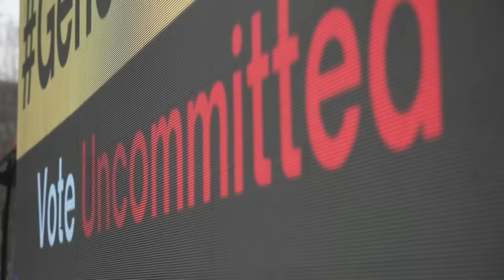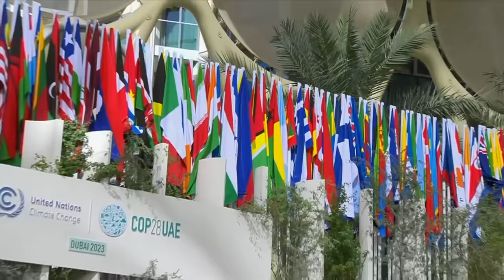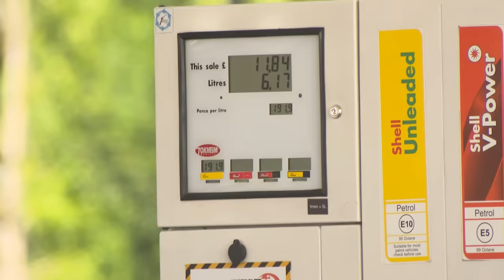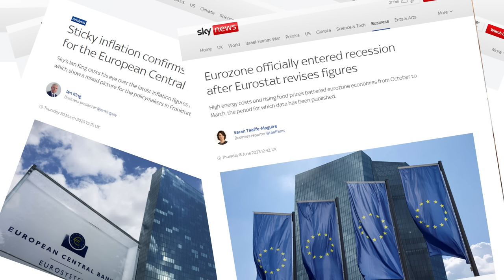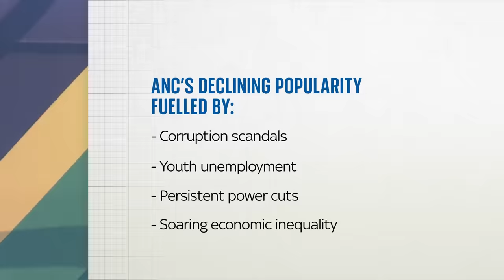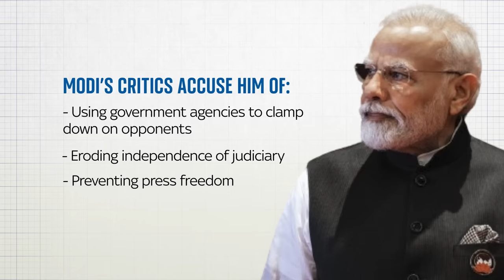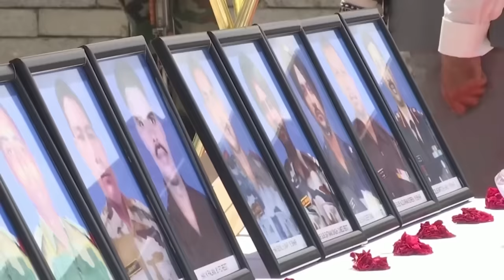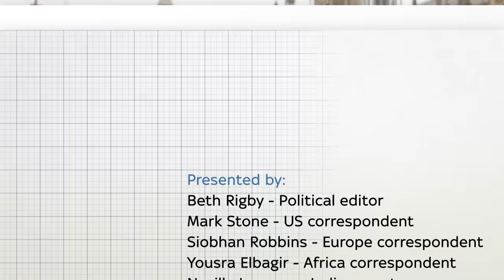Elections 2024: Everything you need to know about this year's biggest ballots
2024 is a record year for elections. Globally, more voters than ever in history will head to the polls.

From the US to India, across Africa, Europe and the UK, Sky's expert correspondents take a look at 2024’s biggest ballots - as we ask how will this global year of the election shape the world?

00:00 Introduction
00:23 A 'high-stakes' United States election
03:53 UK's first government change in 14 years
07:15 War, migration and the far-right in Europe
09:51 Will the people's choice be the winner in Africa?
13:29 How democratic is India, the world's largest democracy?